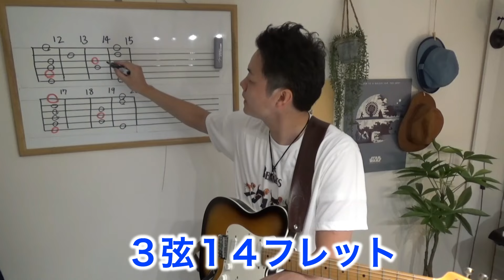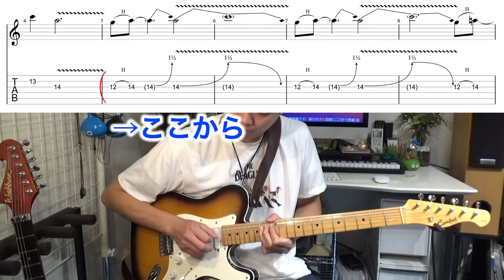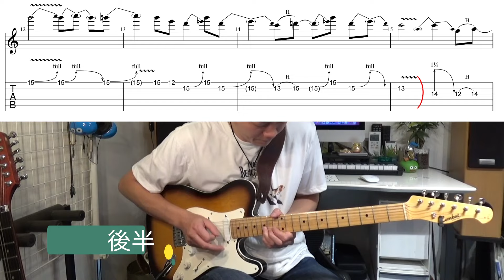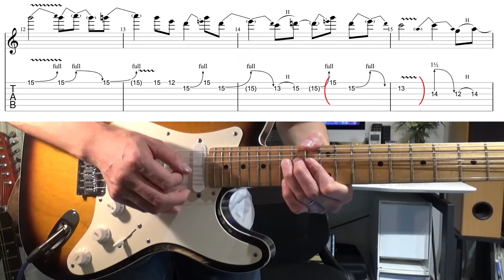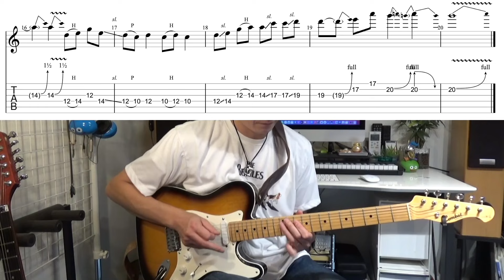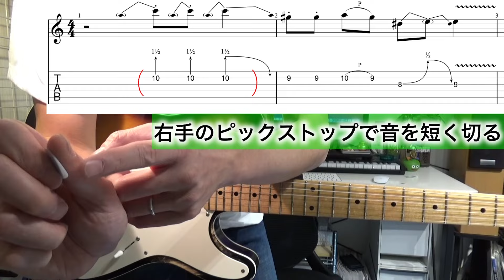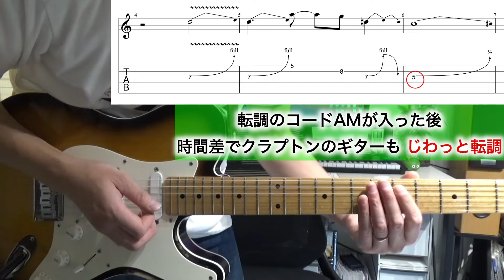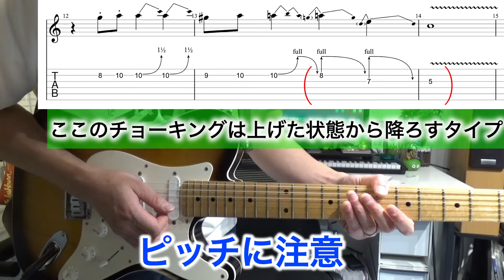【TAB】ビートルズ＋エリッククラプトン "ホワイル マイ ギター ジェントリー ウィープス" ギターソロとオブリガート解説 While My Guitar Gently Weeps/Beatles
ギター好きに人気の高い　Beatles "While My Guitar Gently Weeps"
泣きのギター、チョーキングの練習曲として最強です
是非ニュアンスの再現を意識してコピーしてみてください

目次

0:00 今回のソロについて

02:46 使うスケール

04:42 ソロ前半

09:27 ソロ後半

13:09 デモ演奏(TAB)

14:09 オブリガード１

16:31 オブリガード２

18:09 オブリガード３

19:23 オブリガード４